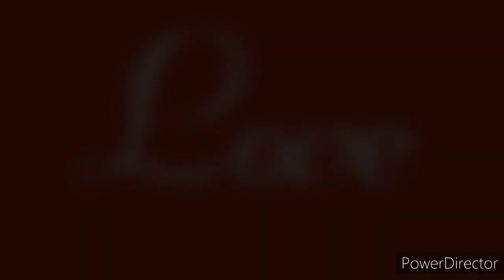Christmas 🌲 Celebrations - 2021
St. Dominic's School wishes you all a Merry Christmas and a Happy New Year.